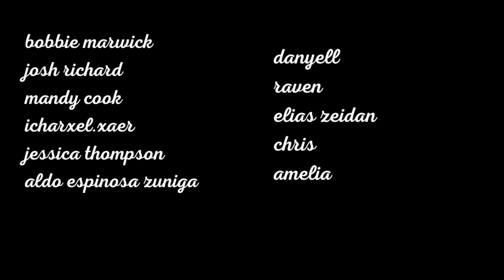weaponised incompetence 2